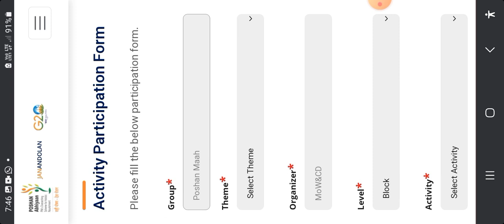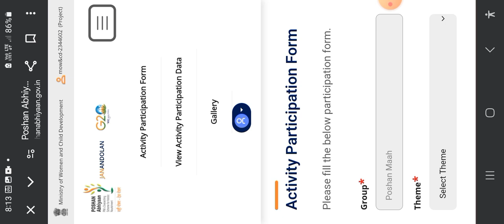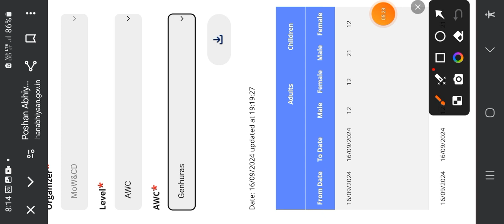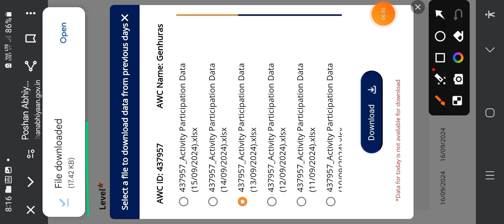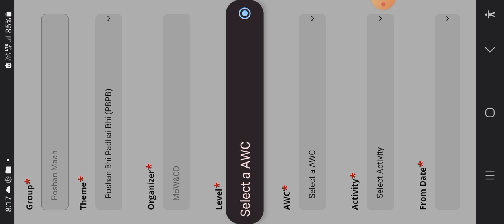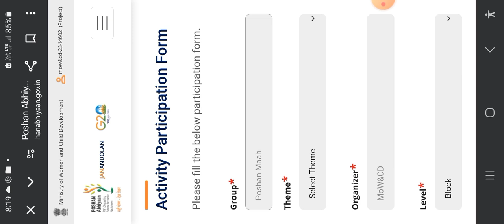पोषण माह सितंबर 2024 अब की एंट्री का स्टेटस चेक करे। बेक डेट एंट्री करें। data entry status check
Rashtriye poshan mah ki data entry kaise kare
Poshan abhiyan data entry
Poshan abhiyan data entry status check